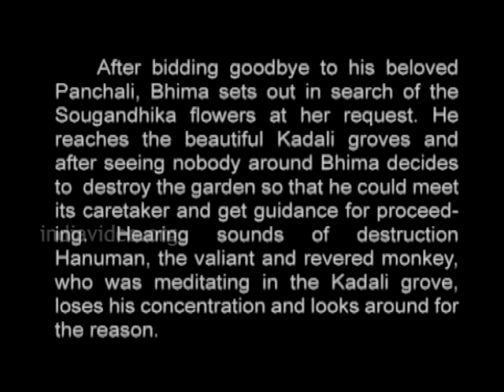Kathakali - Kalyana Sougandhikam | Bheema and the Saugandhika flower | Part 2/2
Kathakali is one of the major classical dance forms of India. We present before you selected excerpts from the Kathakali ‘Kalyanasougandhikam’

Queen Panchali is enamored by the fragrance of an exotic flower.  In order to appease her desire, her husband Bhima sets out into the forest in search of these quaint flowers.  Bhima’s brother, the monkey sage Hanuman, in deep meditation in the forest anticipates with great joy the arrival of the sibling he has never seen.

He wants to curb the pride and arrogance of Bhima and waylays him in the guise of an old monkey.  The angry Bhima tries to shift the tail of the intercepting old monkey with his mace but fails miserably.  Hanuman then reveals his true identity, blesses Bhima and sends him forward on his quest.

Actors and Characters
Inchakkaattu Ramachandran Pillai - Bhima
Kalamandalam Ratheesan               - Hanuman
Margi Vijayakumar                             - Panchali

Vocals
Kottakkal Madhu ( lead)
Narayanan (backup)

Percussion
Kalanilayam Babu - Maddalam
Krishnadas  - Chenda